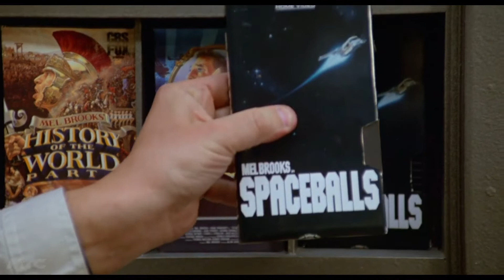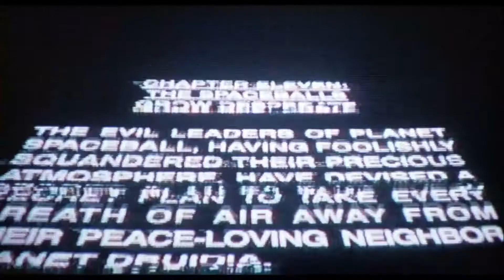SPACEBALLS "We're in Now, Now" Clip (1987) | Classic Clip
In a distant galaxy, planet Spaceball has depleted its air supply, leaving its citizens reliant on a product called "Perri-Air." In desperation, Spaceball's leader President Skroob orders the evil Dark Helmet to kidnap Princess Vespa of oxygen-rich Druidia and hold her hostage in exchange for air. But help arrives for the Princess in the form of renegade space pilot Lone Starr and his half-man, half-dog partner, Barf.

Cast: Rick Moranis, Bill Pullman, John Candy, Mel Brooks, Daphne Zuniga, Dick Van Patten

Release Date: June 24, 1987 (USA)
Genre: Sci-Fi/Comedy
Director: Mel Brooks
Distributed by: Metro-Goldwyn-Mayer